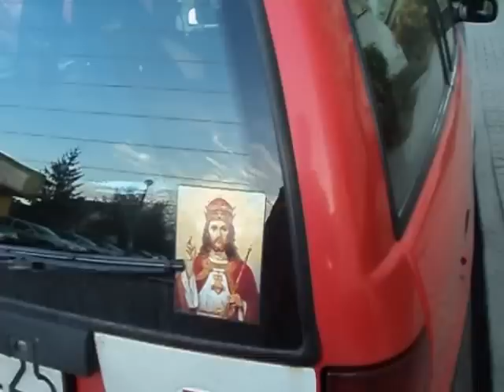Znalazlem st pol porcelane,zabawk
Znalazlem st radia,komputery,zabawki, śmietnik śmieci hasiok rupiecie wystawki prl Dumpster Diving Poland live 29 pazdziernika 2015 Kraków